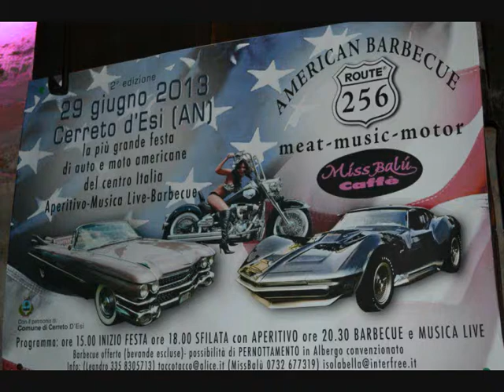Fiesta yanki Cerreto D'Esi